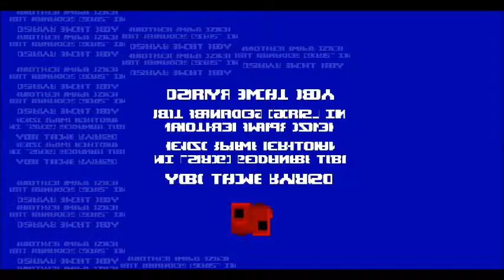Super Meat Boy singleplayer part 3: Lil Slugger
The first of like 6 bosses